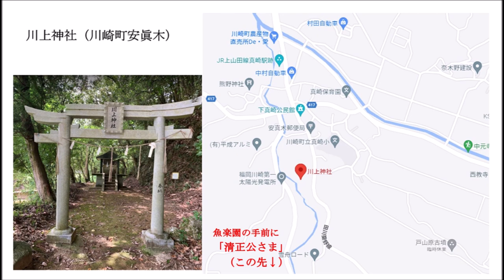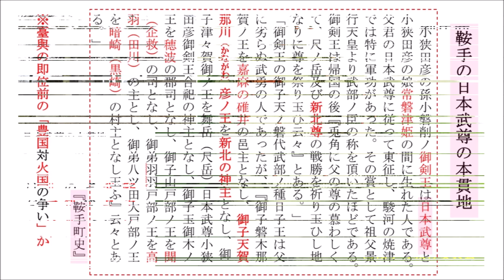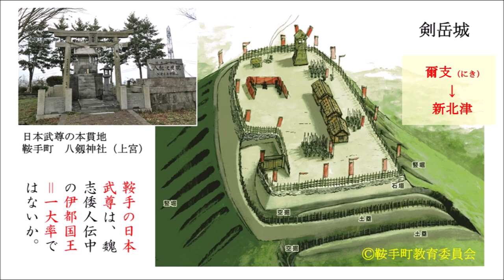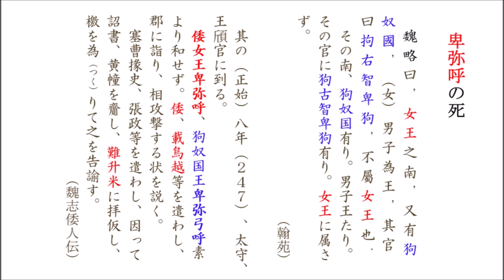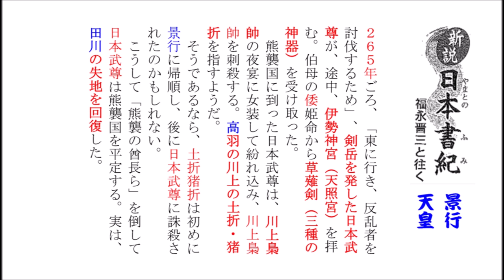新説 日本書紀「第15回（4／7） 景行天皇①・② 卑弥呼と臺與と日本武尊」（川上神社、日本武尊は伊都国王＝一大率）（令和4年4月15日） 福永晋三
※本動画は、福永晋三先生の顔出し映像は御座いません。

古代史講座 in 嘉麻市
　会場　嘉麻市射手引神社上山田公会堂
　担当　全国邪馬台国連絡協議会
　　　　九州支部　福岡県本部

‹テキスト›
新説 日本書紀⑭　景行天皇①　卑弥呼の死後の乱の正体
（2018年7月21日　西日本新聞　筑豊版連載記事）
新説 日本書紀⑮　景行天皇②　日本武尊の邪馬台国防衛戦
（2018年8月4日　西日本新聞　筑豊版連載記事）

‹以下、（4／7）の動画内容›
00:08　川上神社（川崎町安眞木）
02:55　鞍手の日本武尊の本貫地（『鞍手町史』）
06:52　剣岳城、八剱神社（上宮）
09:06　魏志倭人伝（伊都国の一大率）
11:03　新北津跡
12:44　新説日本書紀　景行天皇　　へ続く

‹関連動画›

新説 日本書紀　「第14回　垂仁天皇①　倭国と東鯷国」（令和4年4月1日）

新説 日本書紀　「第16回　景行天皇①・②　日本武尊と現地伝承」（令和4年5月6日）